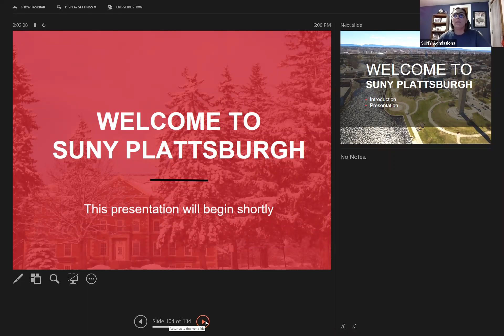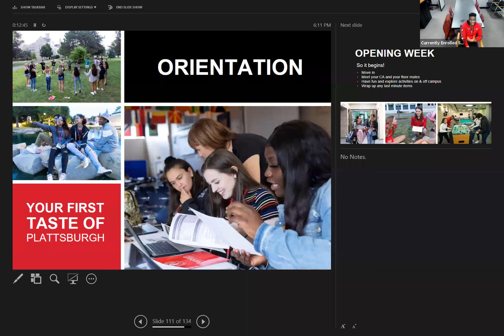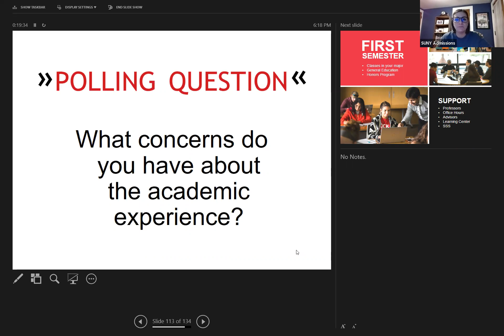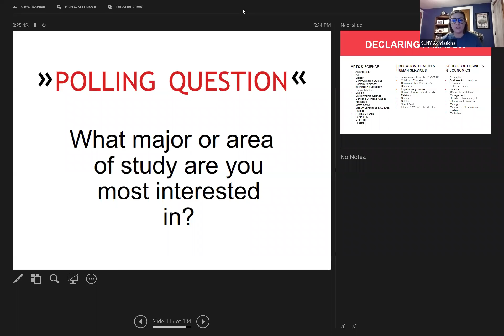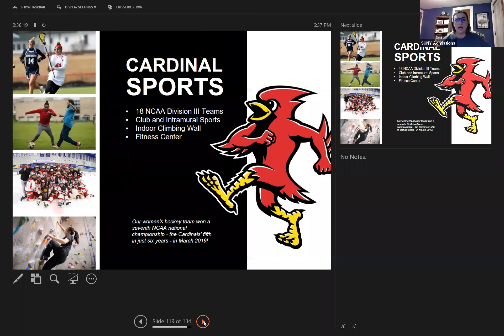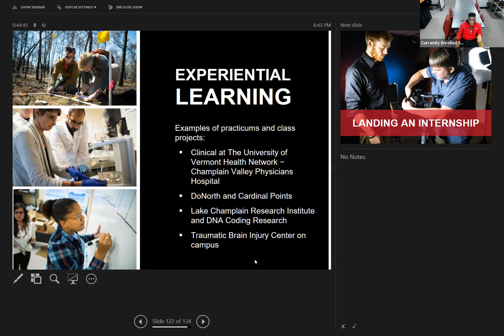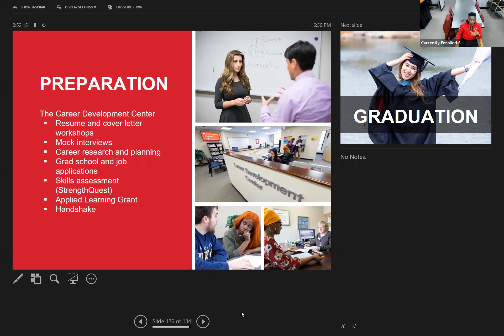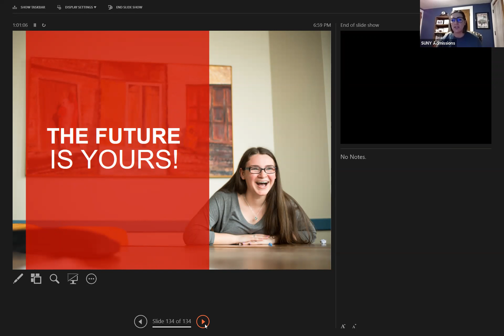SUNY Plattsburgh Online Webinar: General Admissions Information Session